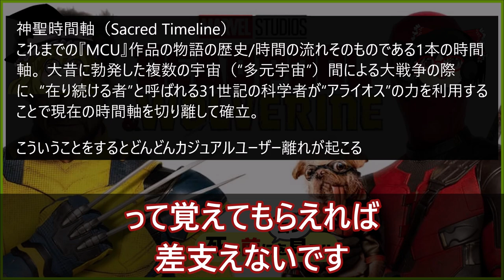【コレを見ろ】デッドプール＆ウルヴァリン / Deadpool & Wolverine (2024)【ゆっくり 最新 映画 キャスト あらすじ ひどい 考察 】